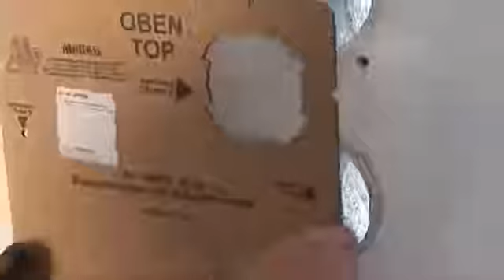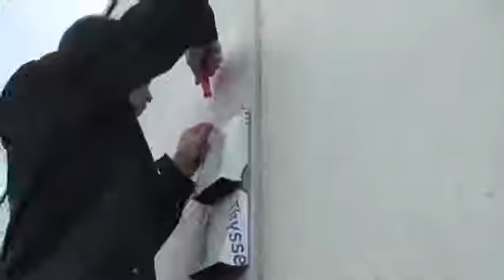Montering af Meltem ventilation med varmegenvinding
Meltem ventilation er en decentral enhed med varmegenvinding op til 76% - strømforbrug fra 3.8 watt ved 15 m3 luftstifte i timen. Simpel installation uden synlige rør, minimum vedligeholdelse og mulighed for pollen- og aktiv kul-filter.